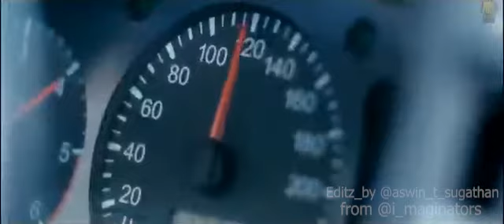WAR MOVIE TRAILER ||||FT:SURYA AND KARTHI|||FAN CUT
CUT BY ASWIN T SUGATHAN